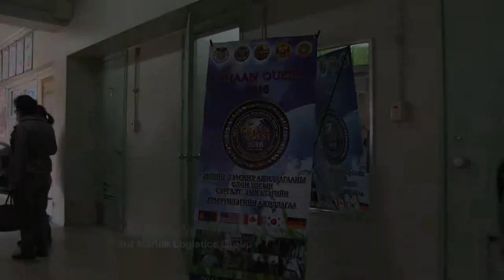Khaan Quest 2016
Military medical professionals from the U.S. military and
Mongolian Armed Forces travel to the local community to provide health care in support of Exercise Khaan Quest 2016.